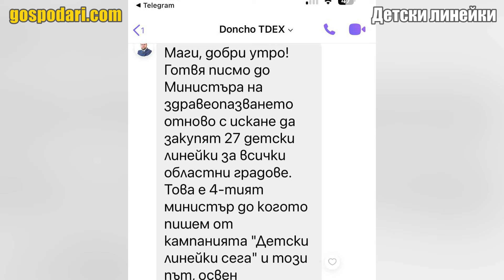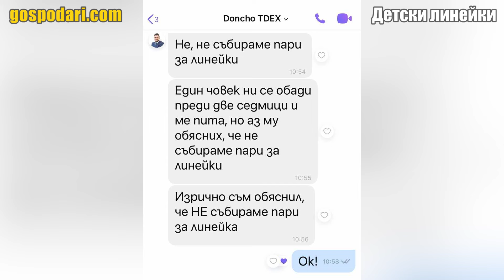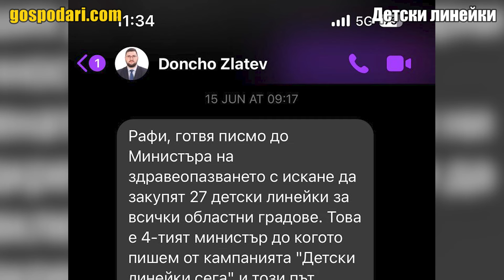ЗАМЕСИХА МАГИ ХАЛВАДЖИЯН, РАФИ И МНОГО ДРУГИ В СЪМНИТЕЛНА КАМПАНИЯ ЗА ДЕТСКИ ЛИНЕЙКИ (РЕПОРТАЖ)